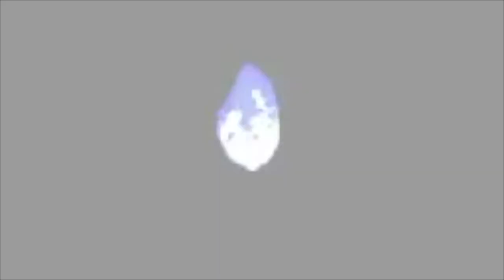Random Villain Defeats CCXII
Malachi from Solomon Kane
Anti-Pops/Malum Kranus from Regular Show
Dahlia Hawthorne from Phoenix Wright: Trials and Tribulations
Homunculi from Don’t be Afraid of the Dark
Francis Dolarhyde from Hannibal
Shadow Overlord from Irate Gamer
Mr. Sandman from Punch Out Wii
Samara Moran from The Ring Two